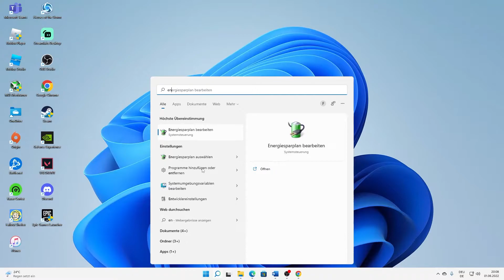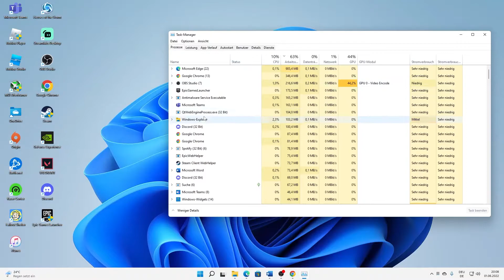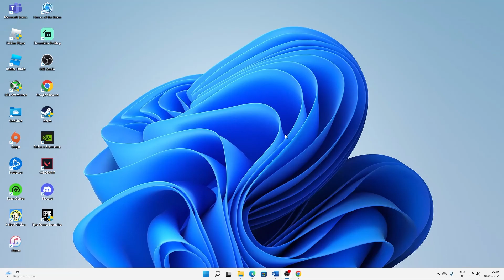Dead by Daylight: FPS BOOST/ERHÖHEN! | Tutorial | Deutsch | 2024